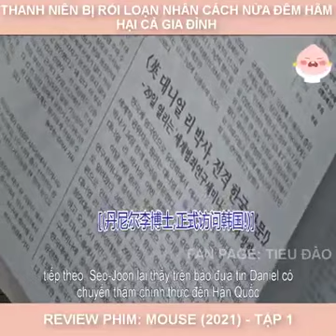REVIEW PHIM: MOUSE 2021 (KẺ SĂN NGƯỜI) - Tập 1 | REVIEW PHIM HÀN HAY